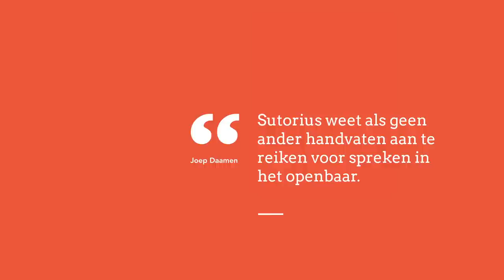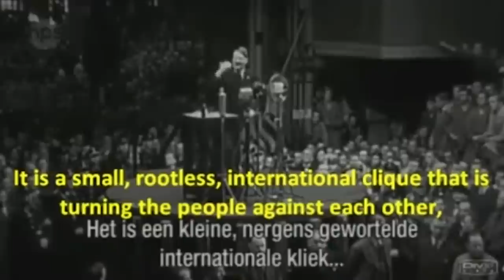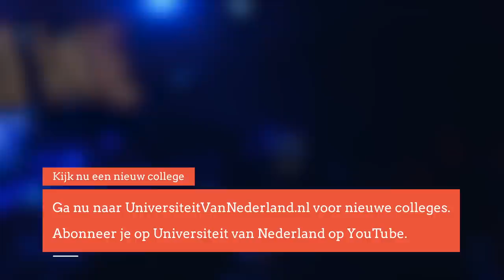Hoe kun je je publiek bespelen? (3/5)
Met zijn 'I have a dream'-speech veranderde Martin Luther King in 1963 de wereld. Zijn woorden inspireerden niet alleen de 200.000 aanwezigen, maar tot vandaag de dag de hele wereld. Het succes achter deze speech is het gebruik van pathos; inspelen op de emoties van het publiek.